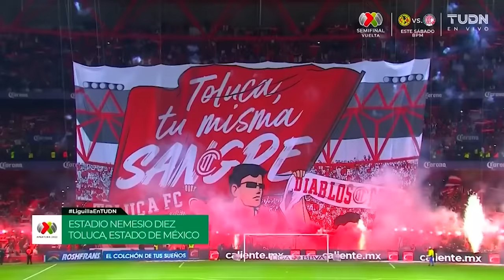Fue el MEJOR AMÉRICA de los últimos 17 AÑOS… y el TOLUCA les quitó la 14 - Campeón sin Corona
0:00 América Apertura 2022
2:10 Torneos previos, refuerzos y playera oficial
6:03 América vs Atlas J1
7:33 Monterrey vs América J2
9:28 América vs Toluca J3
10:54 América vs Chelsea - Amistoso
13:17 América vs Manchester City - Amistoso
14:44 Tijuana vs América J4
16:06 América vs Real Madrid - Amistoso
19:12 León vs América J6
21:46 LAFC vs América - Amistoso
22:39 América vs Juárez J7
24:06 Pumas vs América  J8
25 :37 Pachuca vs América J9
27:07 América vs Cruz Azul J10
31:22 Querétaro vs América J16
32:43 Mazatlán vs América J11
34:10 América vs Tigres J12
35:53 América  vs Atl. San Luis J13
37:27 Necaxa vs América J14
39:46 América vs Santos J5
42:07 América vs Chivas J15
44:53 Puebla vs América J17
46:52 Puebla vs América - Cuartos Ida
48:42 América vs Puebla - Cuartos Vuelta
51:14 Toluca en Apertura 2022
52:31 Toluca vs América - Semifinal Ida
56:52 América vs Toluca - Semifinal Vuelta